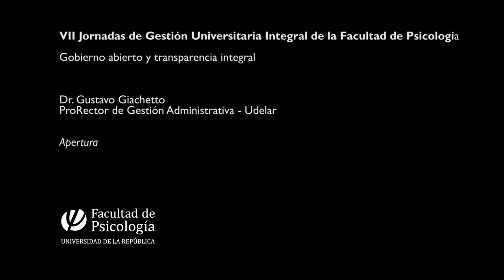Gobierno abierto - Dr. Gustavo Giachetto, ProRector de Gestión Administrativa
Apertura  VII Jornadas de Gestión Universitaria Integral de la Facultad de Psicología: Gobierno abierto yGustavo Giachetto integral

Esta edición de la VII Jornadas de Gestión Universitaria Integral de la Facultad de Psicología se tomaron como eje las políticas de transparencia, gobierno electrónico y acceso abierto en desarrollo y a desarrollar desde la Facultad de Psicología en particular y la Universidad de la República en general.

1. La implementación de tecnologías de gobierno electrónico supone la optimización de capacidades humanas y racionalización de recursos, dinamiza los procesos en curso e implica un aporte fundamental hacia la sistematización de la información que habilita la transparencia real en la gestión.

2. La instalación de políticas de transparencia, desde la habilitación del acceso a datos públicos hasta las posibilidades de indagación y construcción que otorga el pasaje a datos abiertos, resulta ineludible para todo organismo público en su gestión y en particular para la Universidad de la República.

3. Se propone entonces un encuentro que aborde la Transparencia Integral, incluyendo el libre acceso y el uso público de la información referente a los procedimientos, las ejecuciones presupuestales y la producción académica.